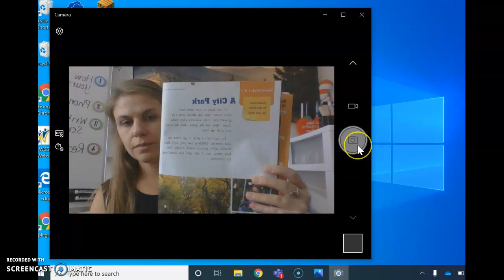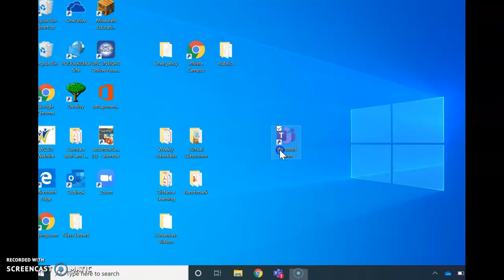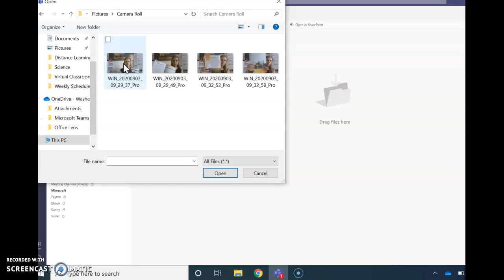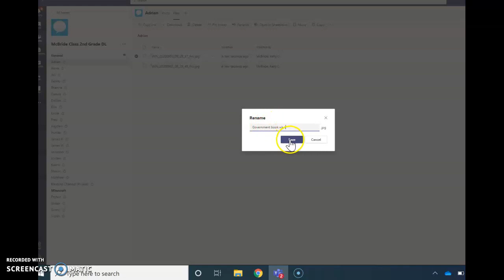How to upload pictures of your work to Teams